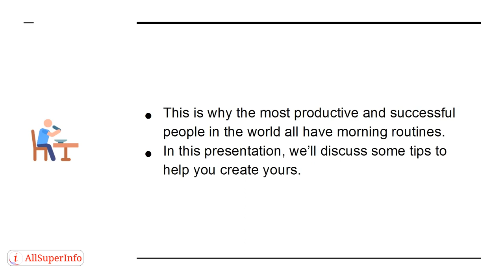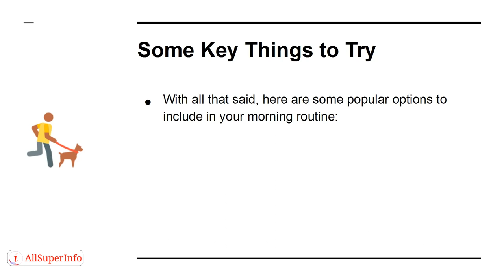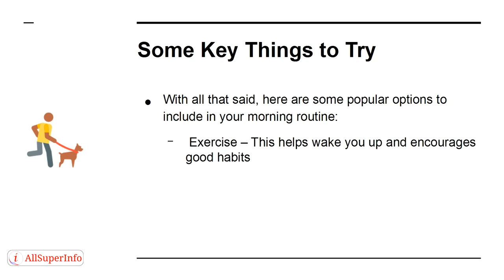07 The Perfect Morning Routine for a Productive Working Day